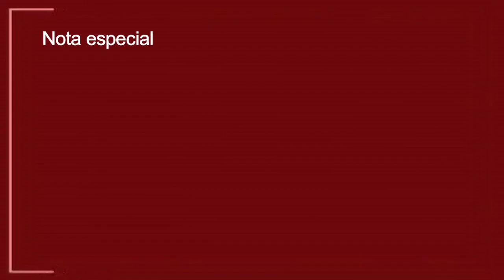RENACIÓ LA FERIA AFAI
Junto al cumpleaños del distrito de Rama Caída.